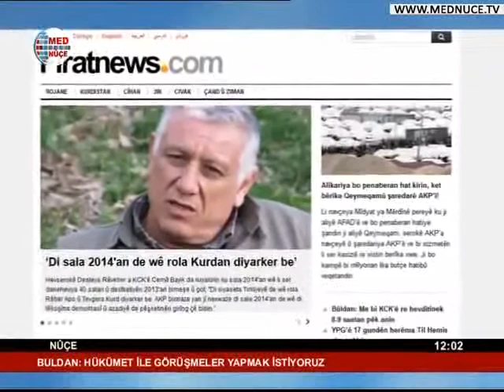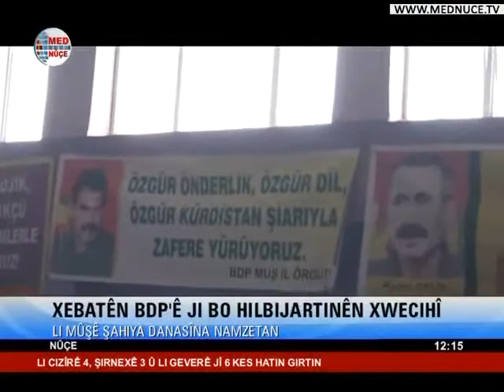12:00 Nûçeyên Kurdî - 31/12/2013